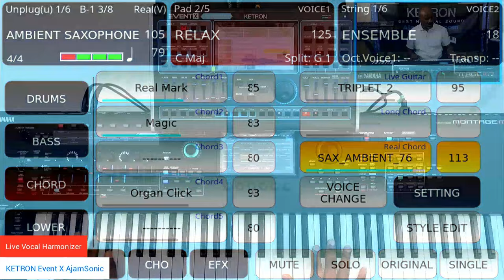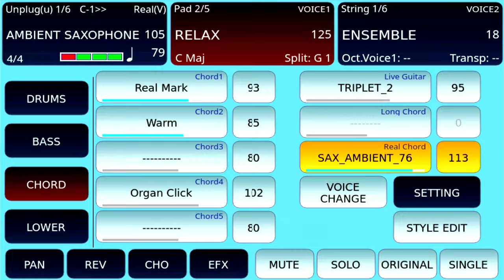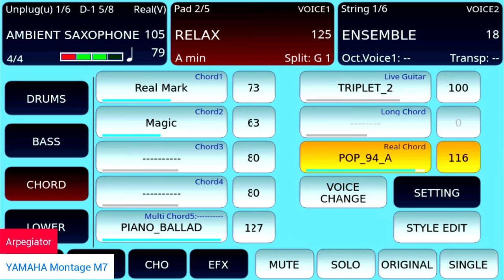Creating Backing tracks with YAMAHA Montage M7 or GENOS 2, and KETRON Event X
Creating Backing tracks instantly and professionally with:
* Live Drums
* Live Bass
* Live Guitars
* Live Sax and other instruments

Download this one here for free:-